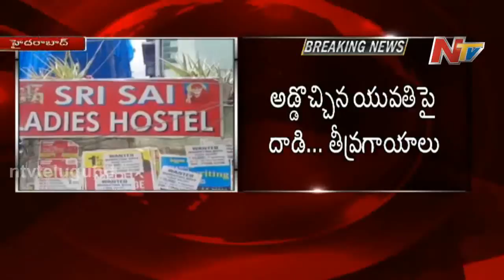Psycho Hulchul in SR Nagar Ladies Hostel